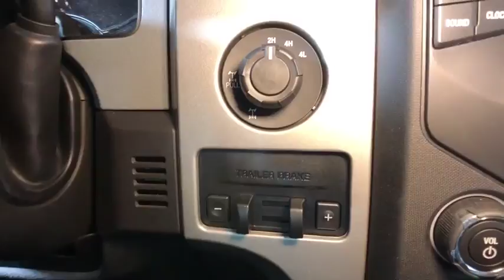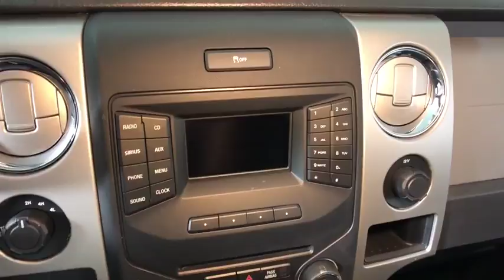2014 Ford F-150 Easton PA, Allentown PA , Bethlehem PA, Quakertown PA, Phillipsburg NJ FP9686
Tuxedo Black Metallic U 2014 Ford F-150 available in Easton, Pennsylvania at Koch Ford. Servicing the Allentown PA , Bethlehem PA, Quakertown PA, Phillipsburg NJ area.

Koch Ford
3810 Hecktown Rd

New Price! NEW BRAKES, CLEAN CARFAX...NO ACCIDENTS, ONE OWNER, INCLUDES PRE-PAID MAINTENANCE, AND KOCH 33'S EXCLUSIVE UNLIMITED TIME/100000 MILE POWERTRAIN WARRANTY, HEATED SEATS, BACK UP CAMERA, ALLOY WHEELS, 4WD, ABS brakes, Illuminated entry, Steering wheel mounted audio controls, SYNC Voice Activated Communication & Entertainment, Traction control.brbrbrAwards:br  * 2014 KBB.com Brand Image AwardsbrKOCH 33 MEANS MORE!